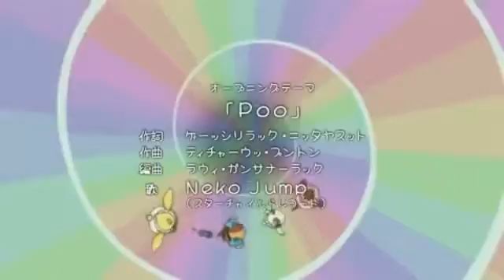Anyamaru Tantei Kiruminzuu [AMV] - I'm Finally Me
Anime:
Anyamaru Tantei Kiruminzuu

Canzone: I'm Finally Me - Laura Marano

Buona Visione!

English:
I hope you enjoy!
Good vision!